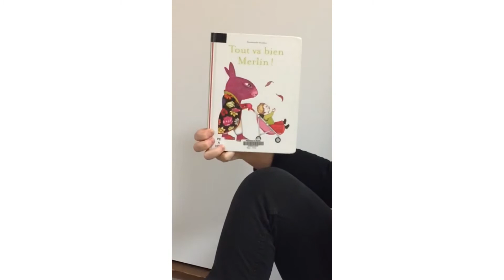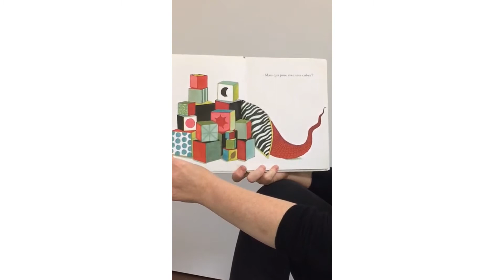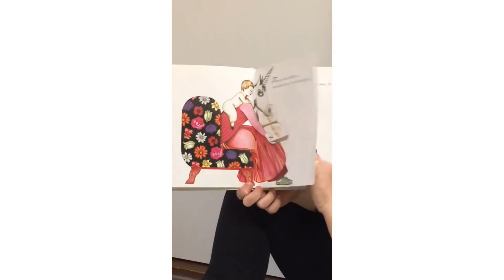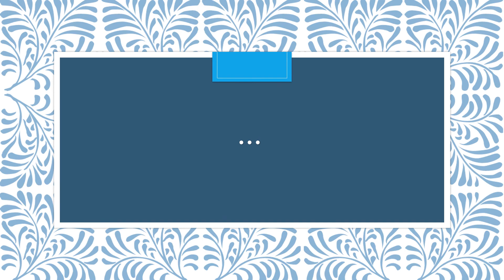COMME ALMA MAISON - "Tout va bien Merlin"